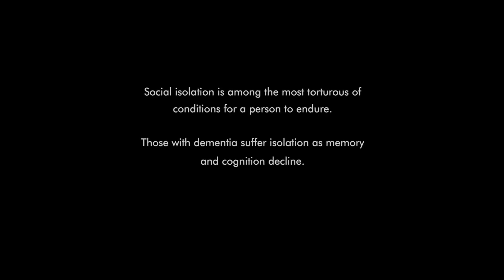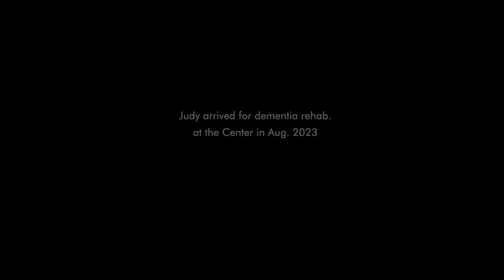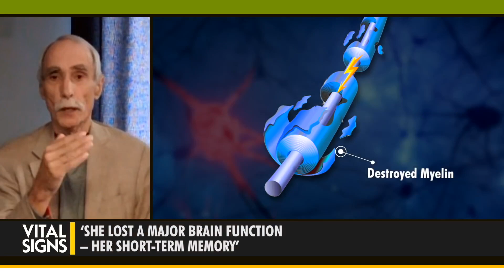Dementia Sufferers Show Revival of Memory & Cognition Through Cell Nutrient | CLIP | Vital Signs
Signs of recovery from Alzheimer’s dementia, and other neurological disorders are being shown by patients on plasmalogen and other targeted-nutrient therapies. Plasmalogen is a phospholipid essential to brain, lung, and heart function.

These patients first had their biochemical imbalances pinpointed using neuroscientist Dr. Dayan Goodenowe’s diagnostic technology. They were then given plasmalogen and other nutrient treatments based on their needs.

Dr. Goodenowe identifies low plasmalogen as the prime cause of Alzheimer’s disease, as well as a leading cause of amyotrophic lateral sclerosis (also known as ALS, or Lou Gehrig’s disease), autism, and other neurological disorders.

“What I discovered and invented is a means of making targeted plasmalogen precursors that can go to specific cell types for specific cell purposes,” says Dr. Goodenowe.

“We can restore the biochemical function, we can begin the (health) recovery phase. But to really, truly complete the recovery, you need to be rehabilitated.”

On Vital Signs with Brendon Fallon, Dr. Goodenowe and his team explain how they are rehabilitating people recovering from dementia and other major health crises back into life.

A lady in her 60s, Judy Lemon arrived at the Dr. Goodenowe Lakeview Wellness Center in Saskatchewan in August, 2023. She was suffering from severe memory and cognition loss caused by white matter disease. In the beginning, she struggled to even make herself a cup of coffee, says Wellness Center CEO, Jana Horsnall.

Where does Mrs. Lemon’s health stand after ongoing plasmalogen treatment and several months of rehabilitation at the Wellness Center?
“The next phase is: 'What are you going to do with your new brain?' You have to have a purpose in life, you have to find a way to get back into the world,” says Dr. Goodenowe.

In Alzheimer’s: Key to Cure–Part 3, we show how people are being guided "back into the world" at the Dr. Goodenowe Lakeview Wellness Center.